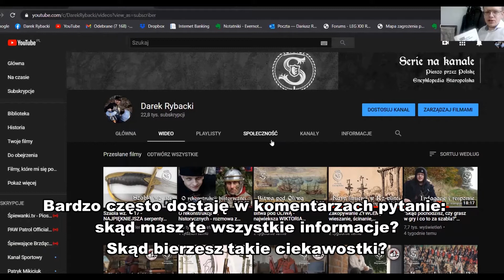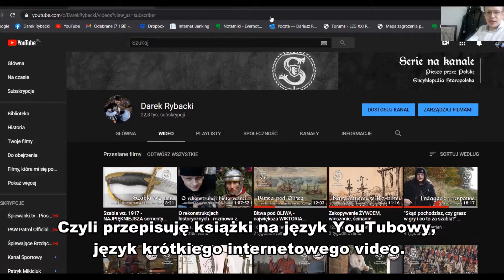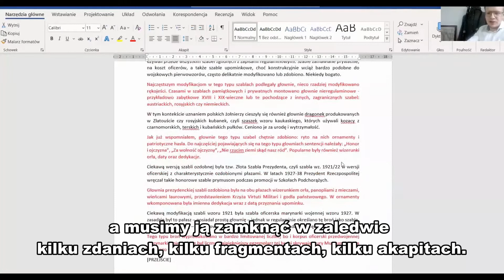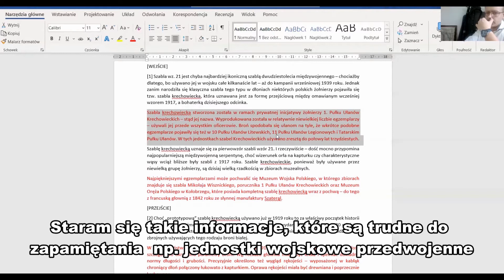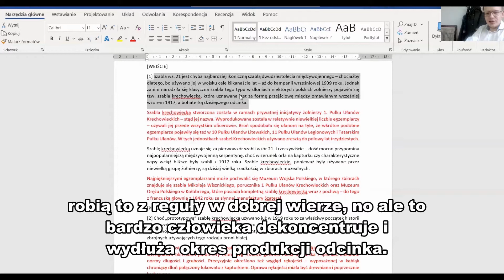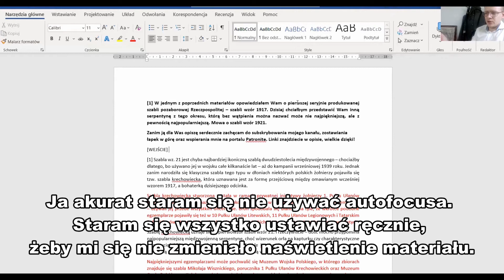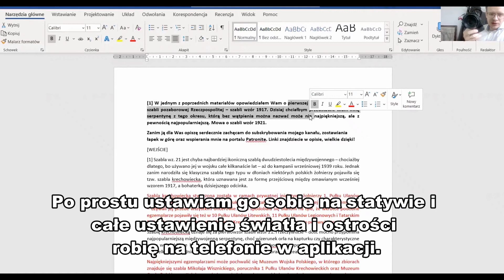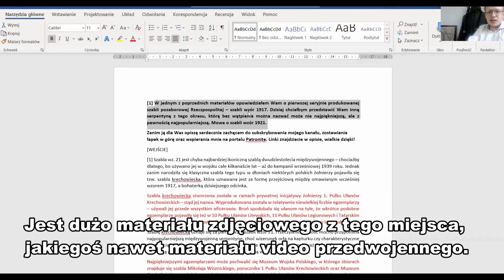Warsztaty audiowizualne odc. 4/6 D. Rybacki Prowadzenie kanału na Youtube - Preprodukcja i produkcja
Stacja Kultura zaprasza na warsztaty audiowizualne online, których tematem będzie prowadzenie kanału na YouTube.
▶️ Warsztaty poprowadzi Dariusz Rybacki, miłośnik Rumi, pasjonat historii, pełnomocnik burmistrza ds. historii miasta. Twórca serii „Pieszo przez Polskę” oraz „Encyklopedia Staropolska” na własnym kanale YouTube, reżyser dokumentalnego miniserialu „Śladami dawnej Rumi”, który powstał w ramach budżetu Obywatelskiego 2019.
▶️ W trakcie zajęć będzie można dowiedzieć się, na co zwrócić uwagę prowadząc własny kanał. Pojawią się wskazówki dotyczące preprodukcji, produkcji i postprodukcji filmów.
▶️ Warsztaty odbywają się w ramach projektu „Między książką a blogiem. Od strony drukowanej do strony internetowej”. Na realizację projektu Miejska Biblioteka Publiczna w Rumi otrzymała dofinansowanie ze środków Ministra Kultury i Dziedzictwa Narodowego pochodzących z Funduszu Promocji Kultury.
Projekt „Między książką a blogiem. Od strony do strony” to cykl spotkań autorskich, warsztatów i wykładów skupionych wokół wyzwań, przed jakimi stoi tradycyjna książka w świecie nowoczesnych technologii. Szczególnie dotyczy to literatury popularnonaukowej, która coraz częściej zastępowana jest przez film dokumentalny, vlog, blog, czy fanpage. Nowe technologie, nowe sposoby komunikowania się z odbiorcą są bardzo atrakcyjną formą przyswajania wiedzy. Wykorzystanie YouTube'a czy podcastów są pretekstem do głębszego spojrzenia na kulturę, historię czy naukę.